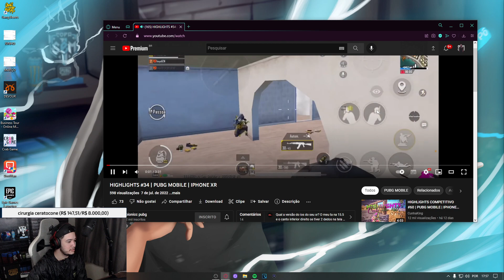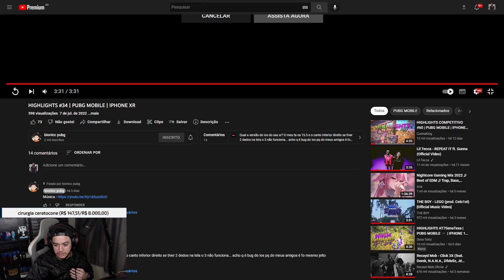sem1 reacts BIONICC